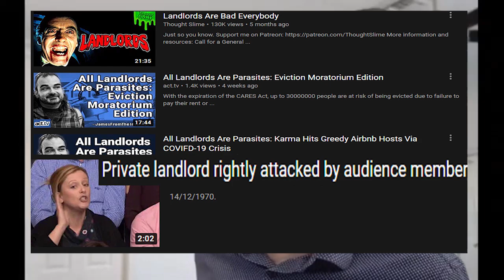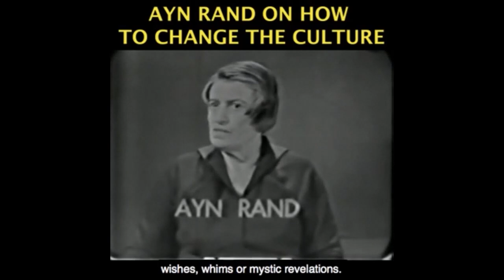Cancel Rent: Trump & the CDC's Looting of Landlords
This video was created by Christian Jackson.  Taken from Yaron Brook Show: Sacrificing Landlords, Charlie Hebdo & Muhammad Cartoons, More Streamed Live on September 2, 2020